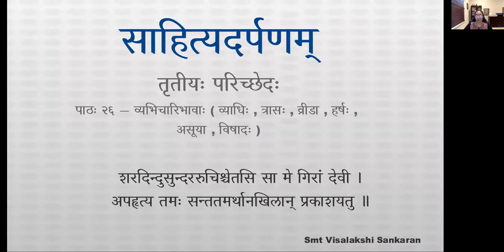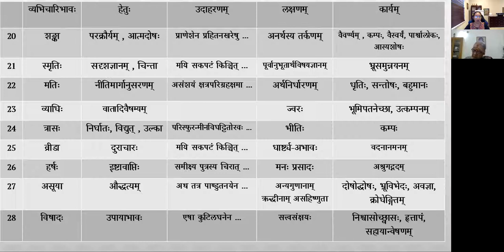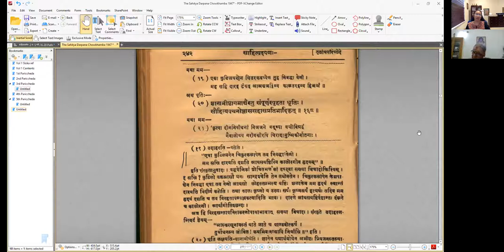साहित्यदर्पणम् - भागः ३ - तृतीयः परिच्छेदः - पाठः २६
पाठः २६ — व्यभिचारिभावाः ( व्याधिः , त्रासः , व्रीडा , हर्षः , असूया , विषादः )

अथ व्याधिः —
व्याधिर्ज्वरादिर्वाताद्यैभूमीच्छोत्कम्पनादिकृत् ।
तत्र दाहमयत्वे भूमीच्छादयः । शैत्यमयत्वे उत्कम्पनादयः । स्पष्टमुदाहरणम् ।

अथ त्रासः —
निर्घातविद्युदुल्काद्यैस्त्रासः कम्पादिकारकः ॥ ३.१६४ ॥
यथा —
परिस्फुरन्मीनविघट्टितोरवः सुराङ्गनास्त्रासविलोलदृष्टयः ।
उपाययुः कम्पितपाणिपल्लवाः सखीजनस्यापि वोलोकनीयताम् ॥

अथ व्रीडा —
धार्ष्ट्याभावो व्रडा वदनानमनादिकृद्दुराचारात् ।
यथा —  'मयि सकपटम् — ' इत्यादि ।

अथ हर्षः —
हर्षस्त्विष्टावाप्तेर्मनः प्रसादोऽश्रुगद्गदादिकरः ॥ ३.१६५ ॥
यथा —
समीक्ष्य पुत्रस्य चिरात्पिता मुखं निधानकुम्भस्य यथैव दुर्गतः ।
मुदा शरीरे प्रबभूव नात्मनः पयोधिरन्दूदयमूर्च्छितो यथा ॥

अथासूया —
असूयान्यगुणर्द्धेनामौद्धत्यादसहिष्णुता ।
दोषोद्धोषभ्रूविभेदावज्ञाक्रोधेङ्गितादिकृत् ॥ ३.१६६ ॥
यथा —
अथ तत्र पाण्डुतनयेन सदसि विहितं मधुद्विषः ।
मानमसहत न चेदिपतिः परवृद्धिमत्सरि मनो हि मानिनाम् ॥

अथ विषादः —
उपायाभावजन्मा तु विषादः सत्त्वसंक्षयः ।
निःश्वासोच्छवासहृत्तापसहायान्वेषणादिकृत् ॥ ३.१६७ ॥
यथा मम —
एषा कुटिलघनेन चिकुकलापेन तव निबद्धा वेणी ।
मम सखि दारयति दंशति आयसयष्टिरिव कोलोरगीव हृदयम् ॥